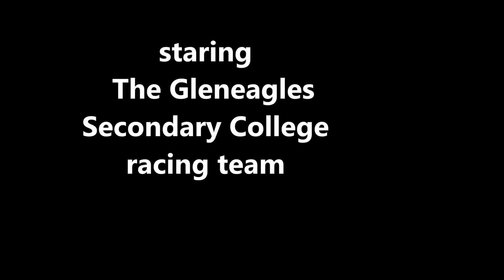The great car race no 2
An inter-school competition where  cars built by the students themselves are race around a set race course .